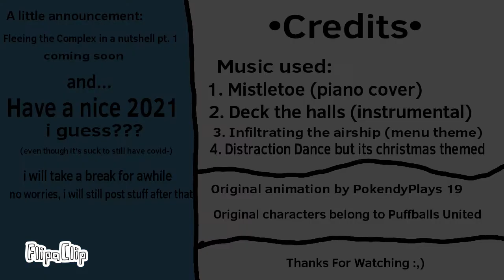Henry's new year (New year special) •Short animation•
the credits are already in the vid soooo..yeahh qwq
sorry for my bad hand-writting qwq
btw, Dec. is short for Decorations
and it's kind of lazy im so sorry ;w;
Fleeing the Complex in a nutshell is cancelled because my storage is running low like hecc-